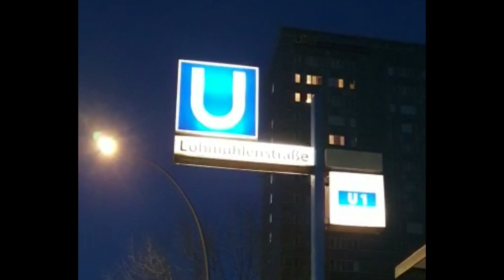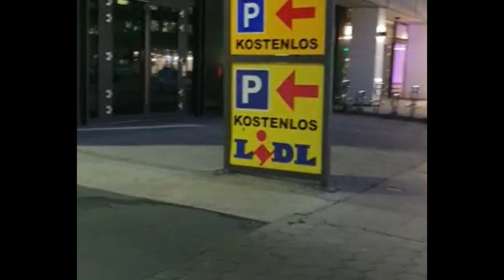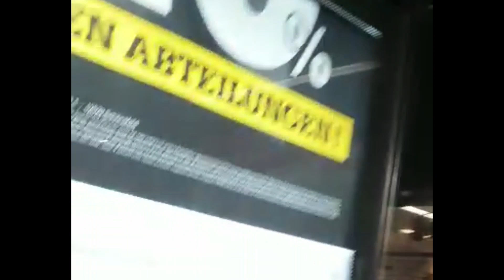Enjoy in Hamburg , German.#1#